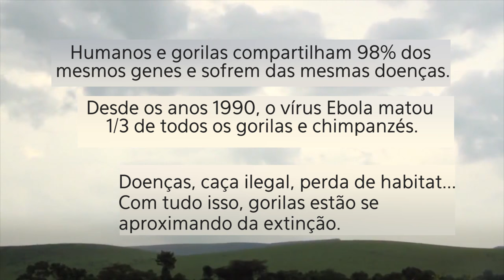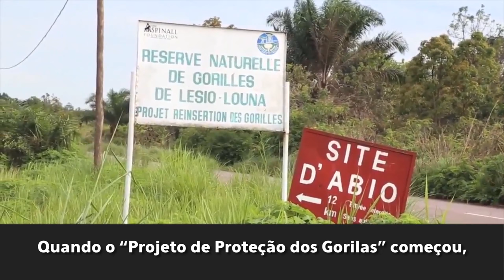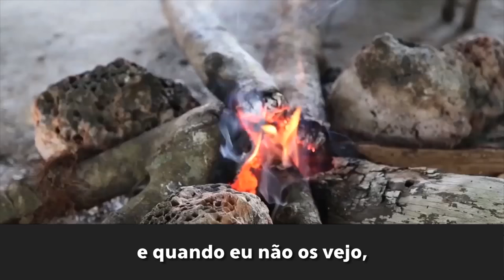Armas, guardas e gorilas na República do Congo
Doenças, caça ilegal, perda de habitat... Gorilas estão se aproximando da extinção na África Central. Desde os anos 1990, o vírus ebola matou um terço de todos os gorilas e chipanzés. Esta é a história da sua sobrevivência precária – e da devoção de um homem para protegê-los.